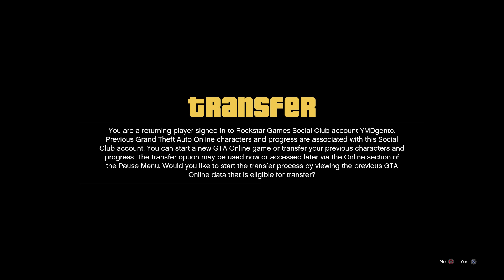Grand Theft Auto 5 PS4 Gameplay Walkthrough Part 5 - Pulling Favors!!